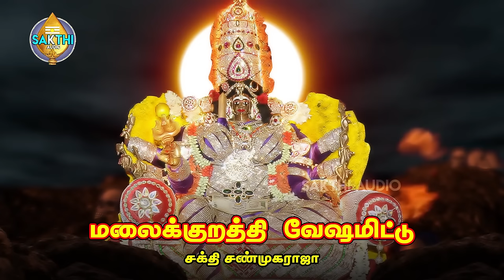பாளையத்தம்மன் வர்ணிப்பு | Aaraniyaam | ஆரணியாம் | Sakthi Shanmugaraja | சக்தி சண்முகராஜா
பாடல்: ஆரணியாம்
பாடியவர்:சக்தி சண்முகராஜா
பாடலைஇயற்றியவர்:சக்தி சண்முகராஜா
இசை:சக்தி சண்முகராஜா

Category